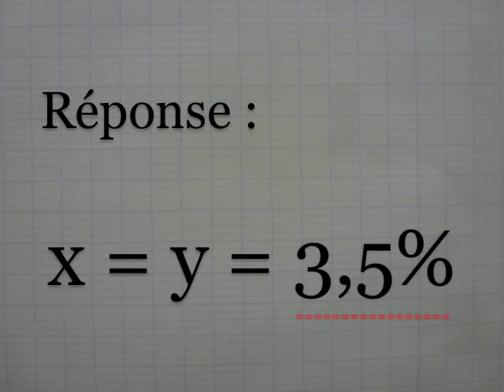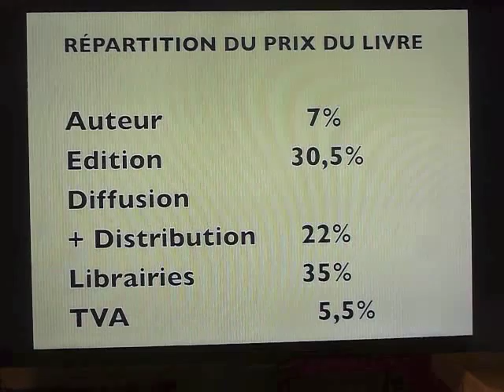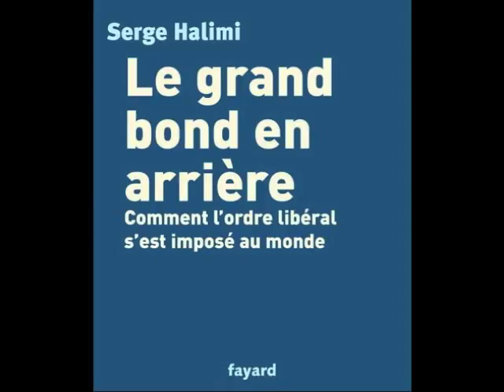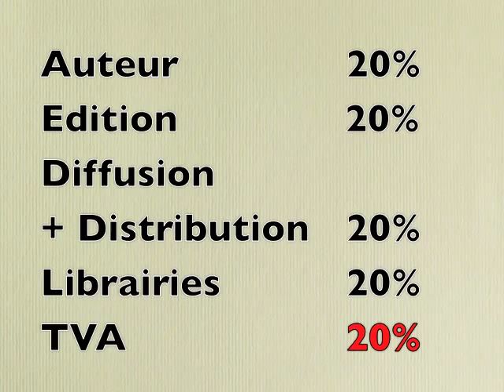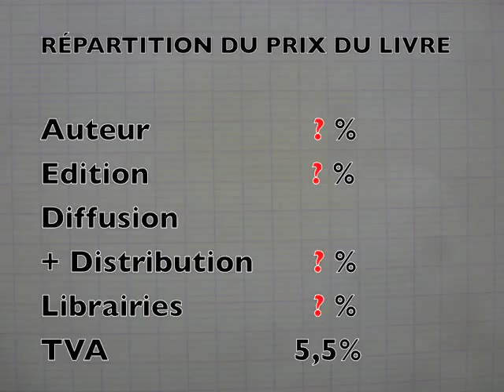Poids plume 3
Vidéo tract d'un auteur précaire - Poids plume n°3 : "Nous exigeons 10% minimum !"